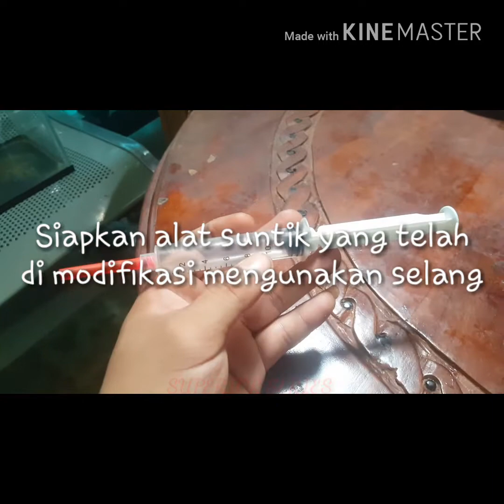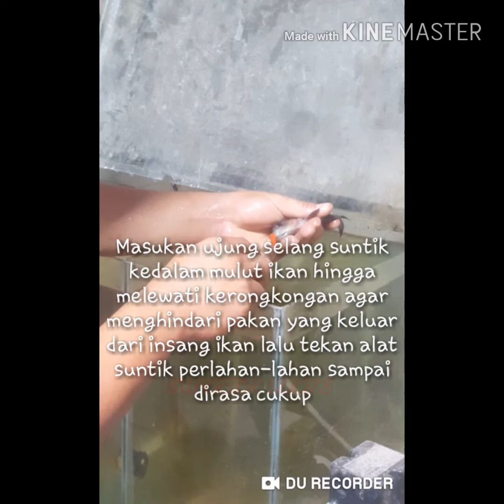Cara efektif memberi makan ikan louhan yang sakit